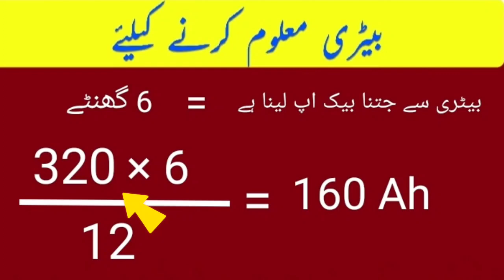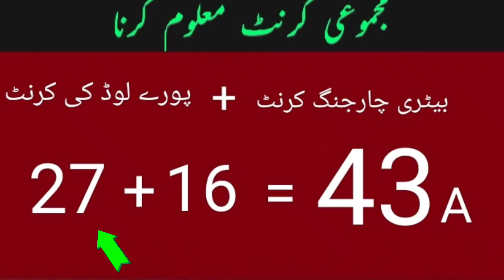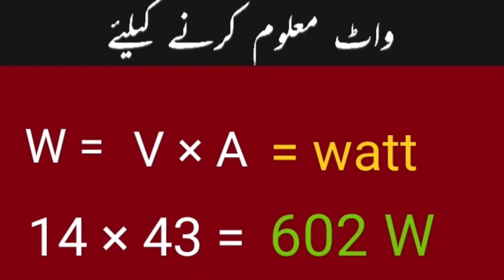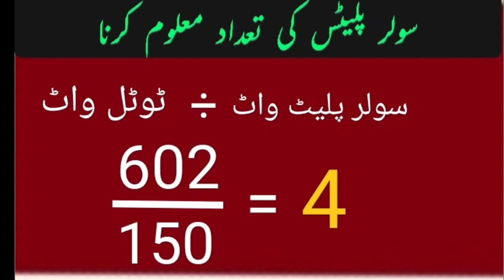Calculate and install solar panels in Urdu / Hindi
TITLE _ CALCULATE AND INSTALL SOLAR PANELS